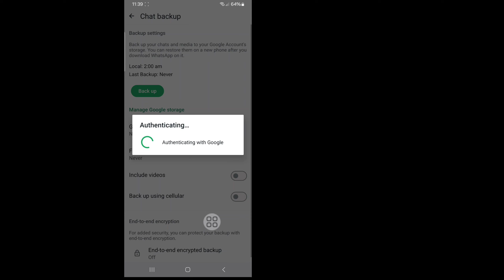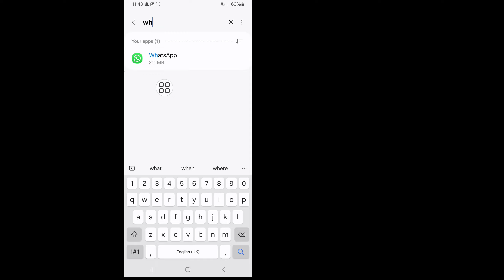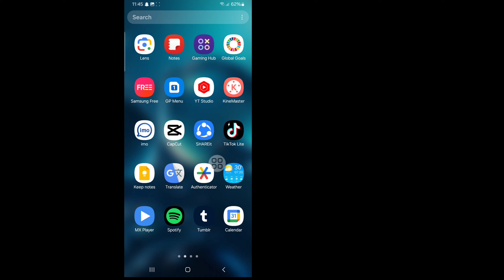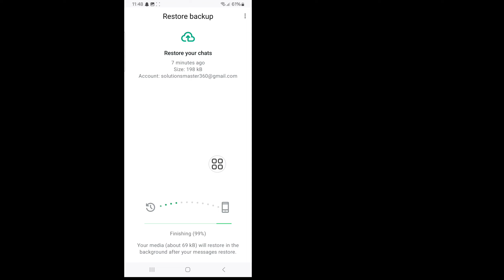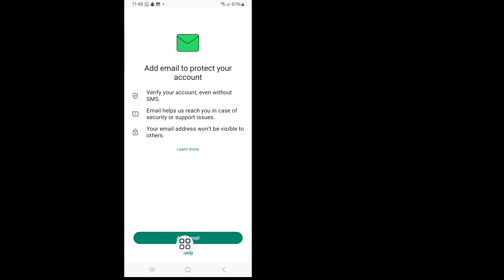How to Recover Old Whatsapp Deleted Messages | Restore Whatsapp Chat without Backup (2024)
In this video, I will show you How to Recover Old Whatsapp Deleted Messages | Restore Whatsapp Chat without Backup (2024)| It's a very easy and simple method. Watch this entire video and learn by following all the steps without skipping. This video is only for viewers of my channel. I'll Do It For You Within One Day.